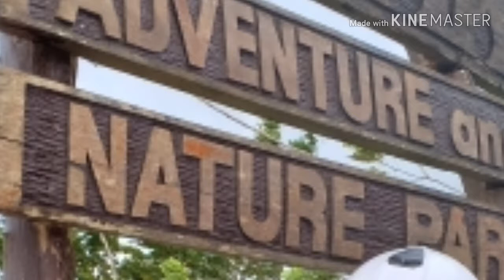yamaha ytx (yrc) short rides and meet ups